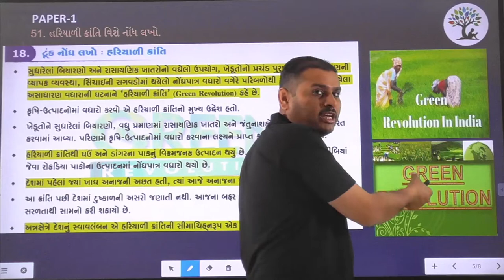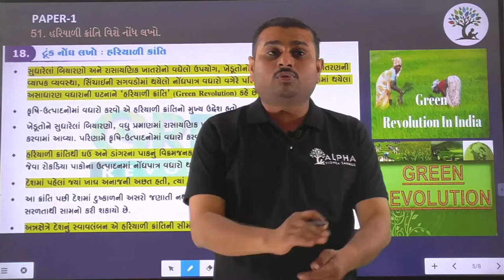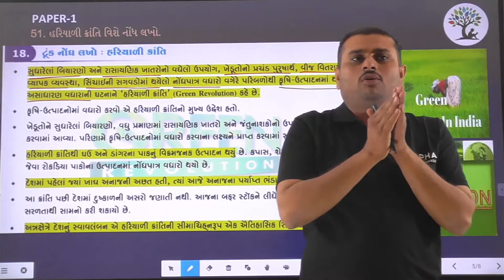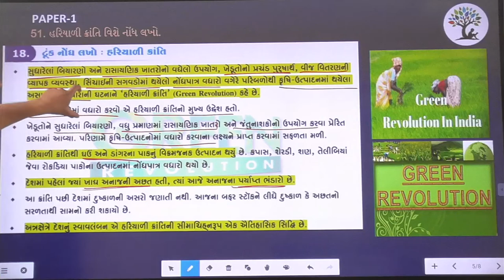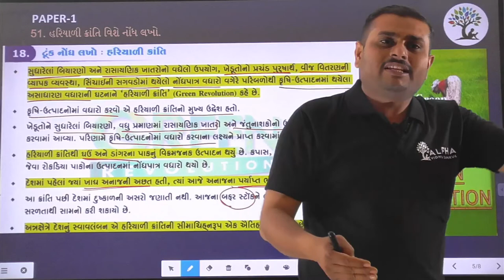Paper 1 | Que 51 | Social Science | Alpha Vidhya Sankul | in Gujarati